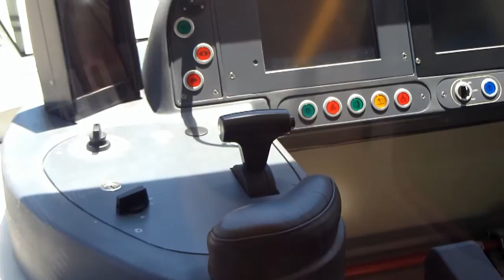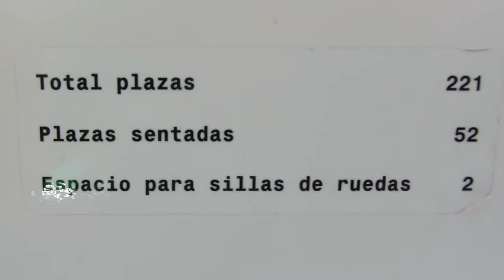Metro de Málaga 2015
Málaga Metro is a light metro network with two lines. The trains are CAF Urbos 3. Cockpit is both end of the vehicle. In this short video you see the train in overground section of line 1. Interior view is also included.